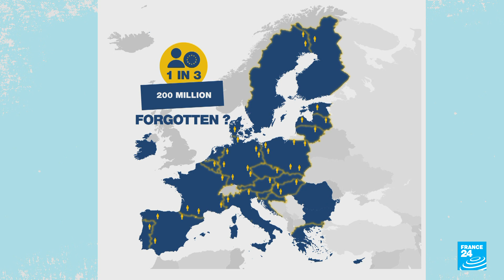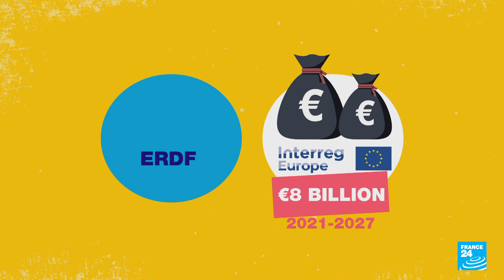European Union: Cooperation without borders? • FRANCE 24 English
People often think about efforts within a country to reduce inequalities. But what about border regions? They have different rules, different legislations and yet they are very much part of the EU's cohesion policies. FRANCE 24's Sophie Samaille and Luke Brown take a look.